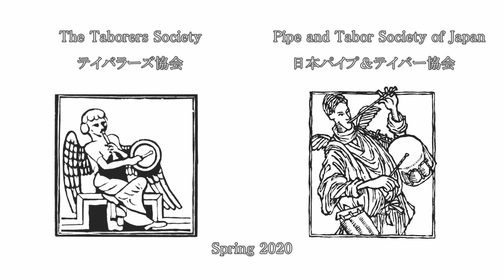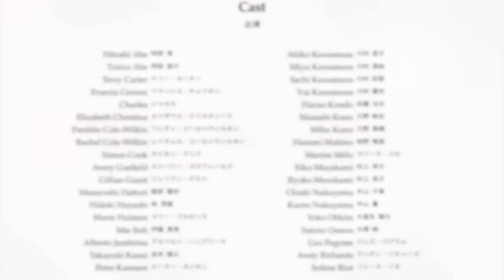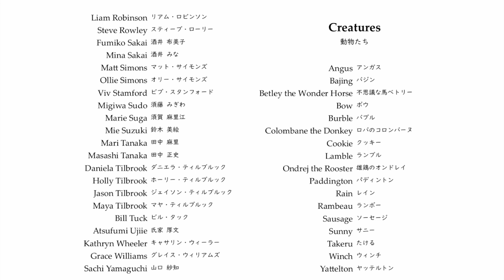International Pipe and Tabor Festival 2021 Concert Part 2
Online Concert